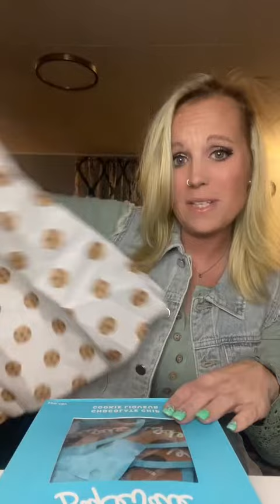Bakesale Cookie Liquor Review - 2023-04-24T04:56:23.797Z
Snaptik.app_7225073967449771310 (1) - must be 21+ to view Bakesale content or purchase Bakesale, as this product contains alcohol.